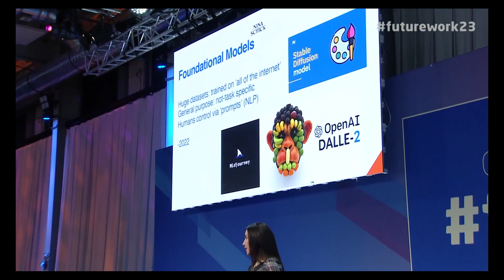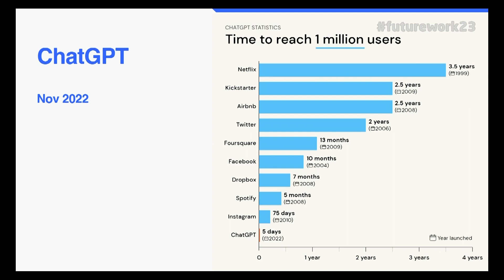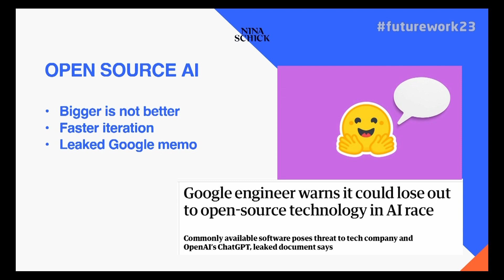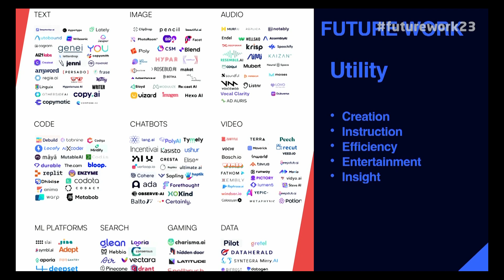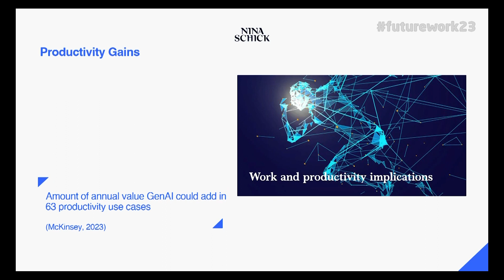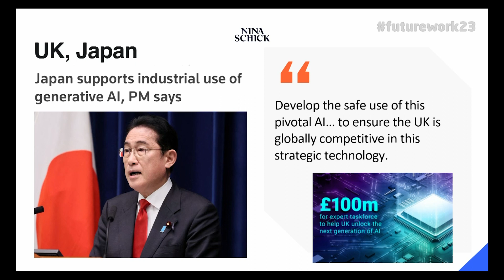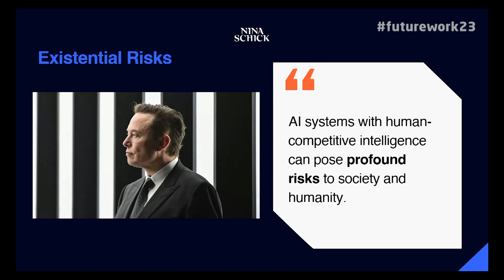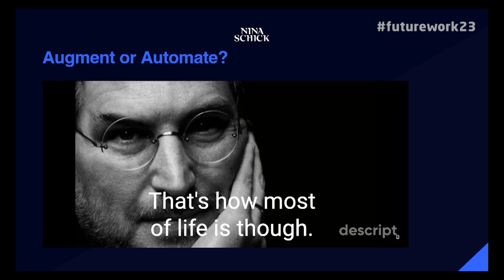futurework23: Opening Keynote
Erleben Sie die inspirierende Nina Schick, Autorin, Unternehmerin, Beraterin - Expertin für generative KI.